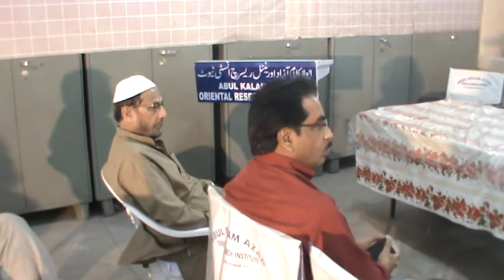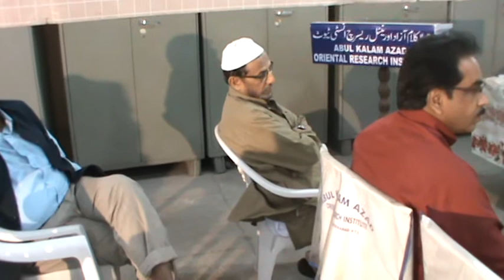DR KHAJA FAREED UDDIN SADIQ 73 BIRTH DAY PROGRAMME 19 JAN 2020 JANAB MD ABDUL SATTAR SAHAB MUJAHID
DR KHAJA FAREED UDDIN SADIQ 73 BIRTH DAY PROGRAMME 19 JAN 2020
JANAB ABDUL SATTAR SAHAB Mujahid